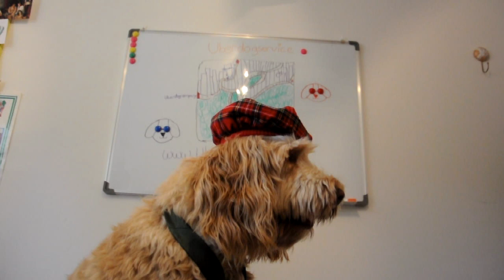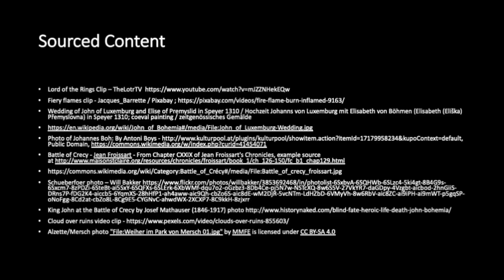Rufus Johnson - Series 1 Episode 2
Series 1; Episode 2: Ian McKellen's Doggiegånger

The Life of Rufus Johnson is a feel-good family mini-movie series about a fun-loving dog who works at a logistics and supplies company.

Rufus totally loves his job, but he can't seem to get to work on time. Something or someone always gets in the way of poor Rufus!